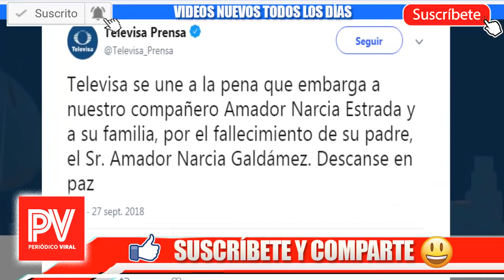¡ HACE UNAS HORAS !Luto en TELEVISA , EL MUNDO DEL ESPECTACULO SE VISTE DE LUTO HOY !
¡ HACE UNAS HORAS ! Despiden a FAMOSO ACTOR , EL MUNDO DEL ESPECTACULO SE VISTE DE LUTO HOY !
hACE UNAS HORAS LUTO EN TELEVISA..
EL MUNDO DEL ESPECTACULO SE VISTE DE LUTO HOY..
NOTICIAS DE HOY SEPTIEMBRE DEL 2018..